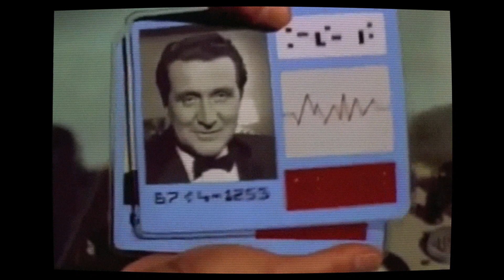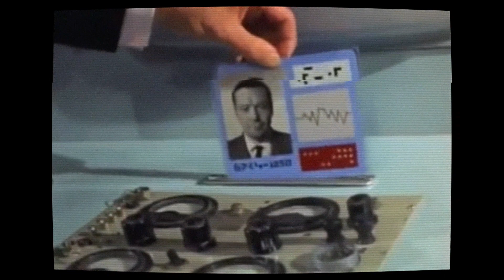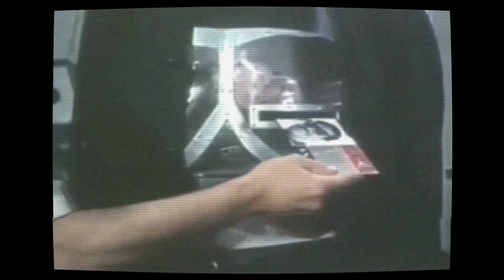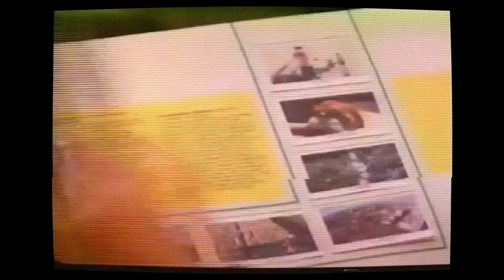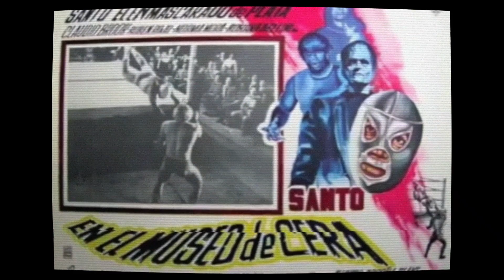LOUIE | DJ set recorded at DREAM BAGS JAGUAR SHOES | SHORT WAVES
Co-founder of "No Boundaries" residency at DREAM BAGS JAGUAR SHOES, Louie brings his selection of the break-beat, electro and left-field techno of the month.

JAGUARSHOES COLLECTIVE believe that making something, makes you happy... The businesses in our collective based in London include acclaimed bar and exhibition space Dream Bags Jaguar Shoes located in Shoreditch, British folklore inspired pub Hand of Glory just off Hackney Downs, pub and live music venue The Victoria in Dalston, radio station Short Waves👋🏻, publication PosterPaper, boutique record label BigDirtyEngine and online store.